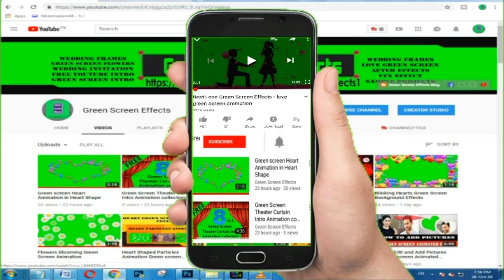YouTube Subscribe Button Animation Green Screen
1. Now import free green screen video in project library and the Video/ Picture you want to edit.

2. Double click on the 2nd frame (green screen footage) Go to the Chroma Key option and enable it. Then Remove the green screen with the help of color picker.

3. Now use the setting choice to select however aggressive the result works.

Regards,